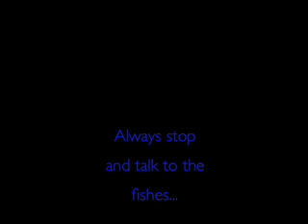Jellyfish Tea Party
Always stop and talk to the fishes.